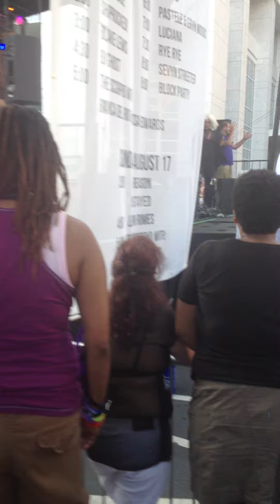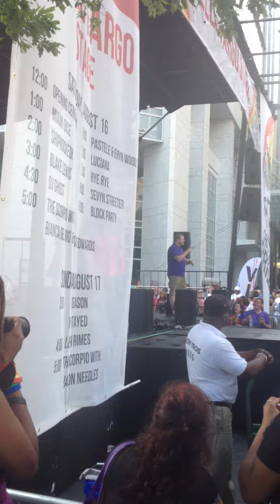Bianca Del Rio Charlotte pride 2014 part 1 of 3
Bianca Del Rio Letting the kids have it at Charlotte pride 2014